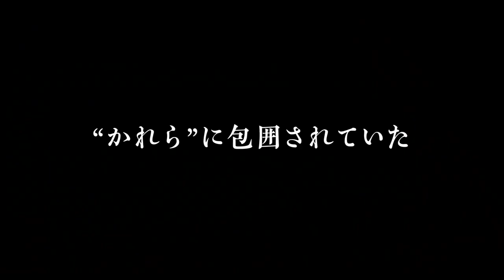School-Live! (Gakkô-gurashi!) theatrical trailer - Issei Shibata-directed J-horror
Issei Shibata's live-action zombie horror School-Live! (Gakkô-gurashi!) stars Nanami Abe as Kurumi Ebisuzawa, Midori Nagatsuki as Yuki Takeya, Wakana Majima as Yûri Wakasa, Rio Kiyohara as Miki Naoki, and Nonoka Ono as Megumi Sakura.